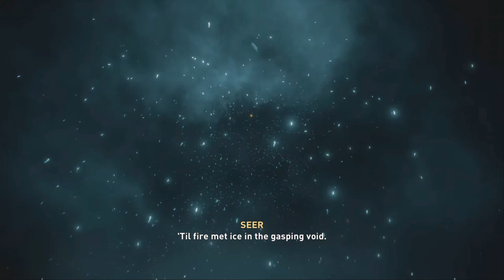Assassin's Creed: Valhalla - The Beginning